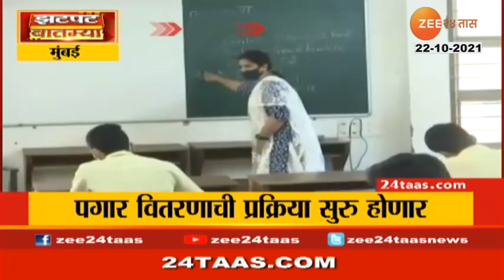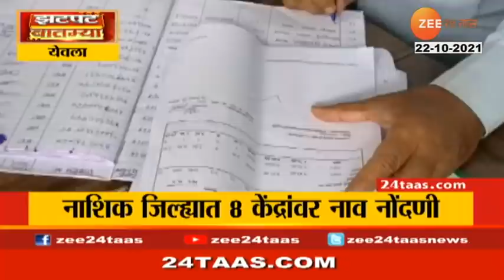Zee 24 Taas Zatpat Batmya 22-10-2021। महाराष्ट्रातील सर्व महत्त्वाच्या बातम्या झटपट । मराठी बातम्या